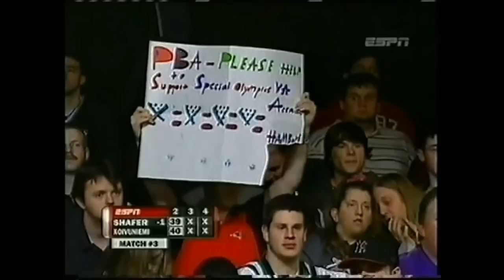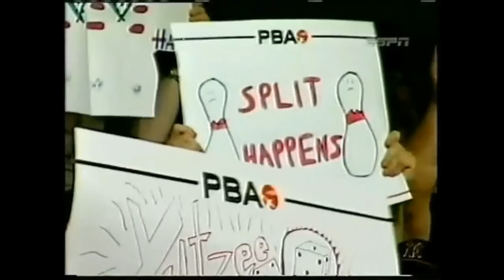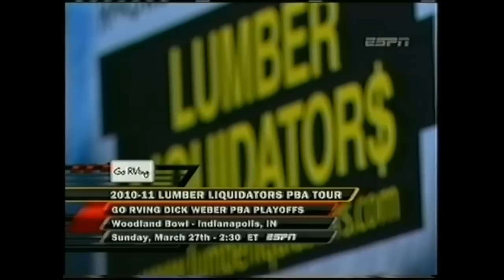2011 Bowling PBA 68th U.S Open Finals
Played on February 27, 2011 at Brunswick Zone Carolier North Brunswick, NJ
Stepladder Game 3 - Mika Koivuniemi 236 def. Ryan Shafer 222 / Semi-Finals - Mika Koivuniemi 241 def. Tommy Jones 158 / Finals - Norm Duke 225 def. Mika Koivuniemi 216